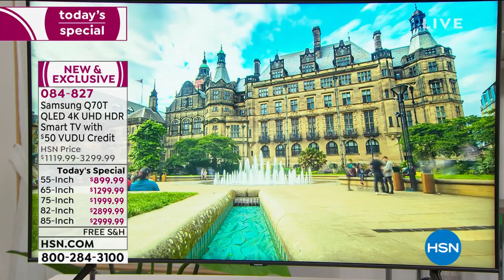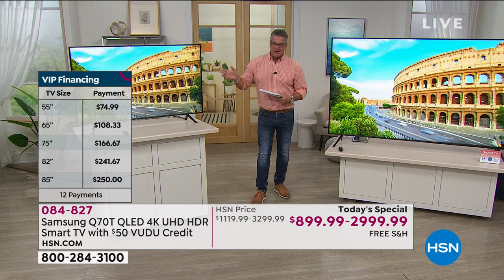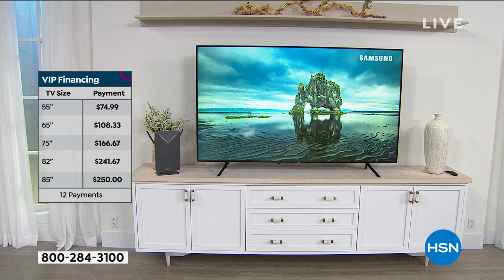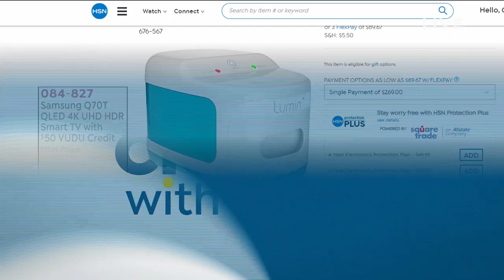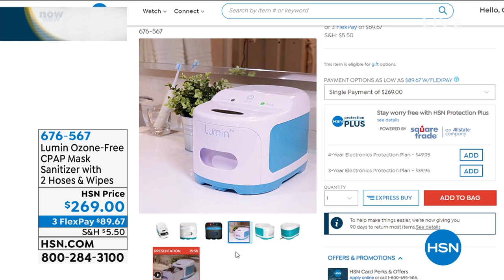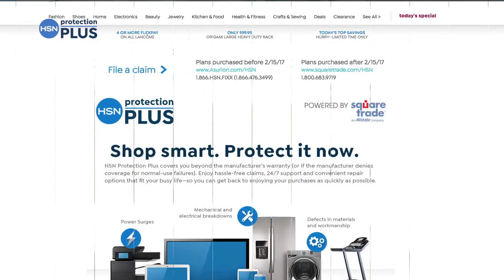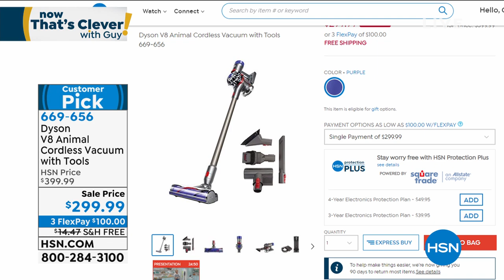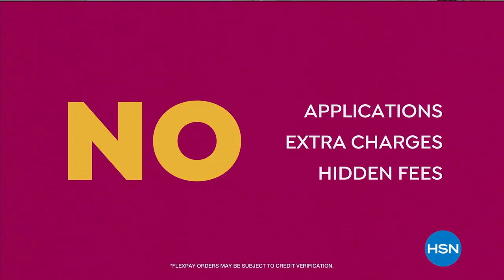HSN | Now That's Clever! with Guy 05.30.2020 - 08 AM